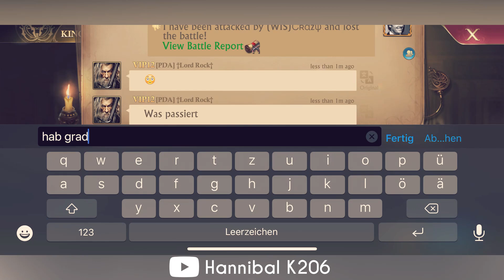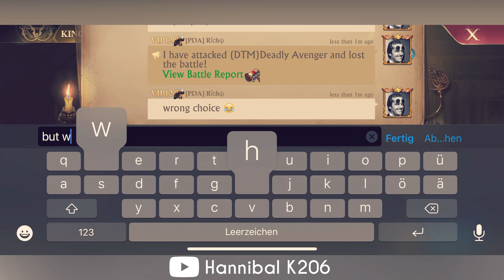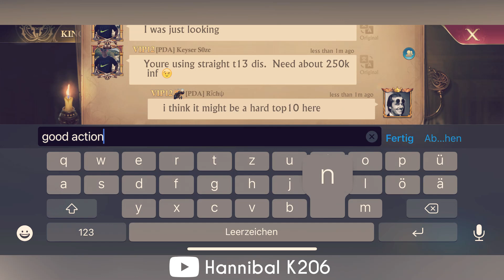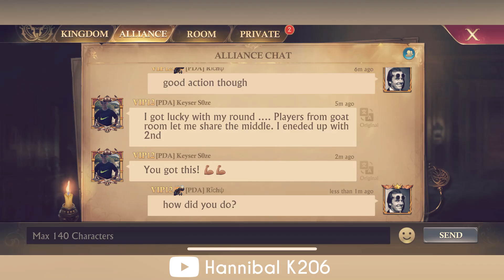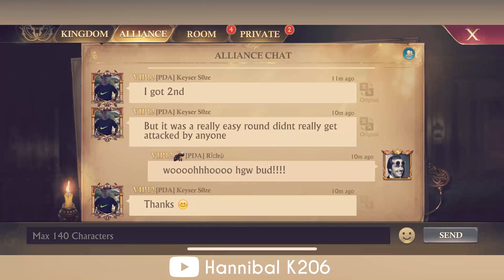Richy Ranking 3rd in New World Event - Full Gameplay | Guns of Glory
50k Amazon coins - USA users

Hey guys welcome to this Guns of Glory New video.